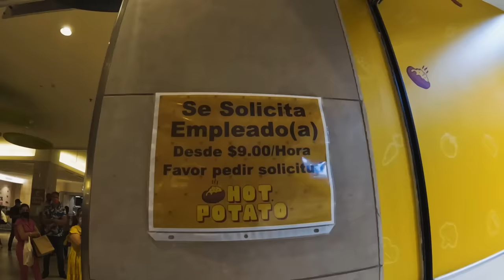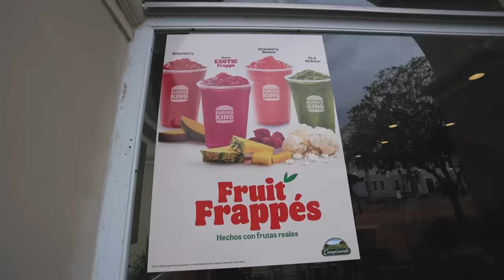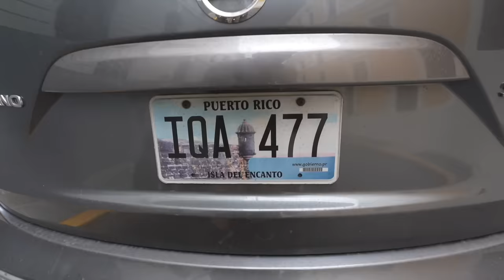ASÍ ES LA VIDA EN PUERTO RICO | NO ES LO QUE CREÍA - Gabriel Herrera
Ya sabiendo que Puerto Rico 🇵🇷 es un estado libre asociado de Estados Unidos por consiguiente no es un país pero debo confesar que sin duda alguna se siente como si lo fuese, a mi me dio mucha curiosidad saber como es la vida en este lugar, si se parece a la vida en Estados Unidos o se vive más como un país caribeño, precisamente eso es lo que vamos a descubrir en el siguiente video y no vas a creerlo…